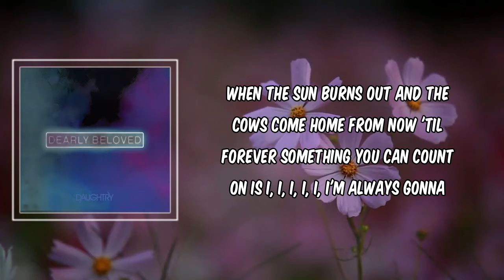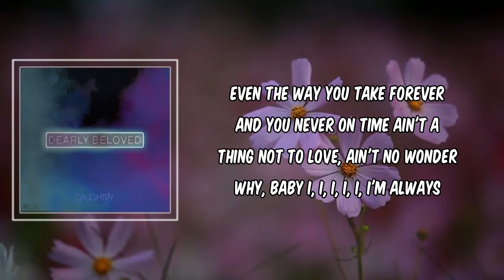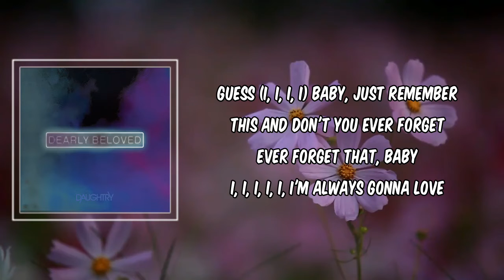Always Gonna Love You (Lyrics) - Florida Georgia Line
Always Gonna Love You by Florida Georgia Line

Always Gonna Love You Lyrics:

Like my mama's home cooking after Sunday church
Like an ice cold beer after hard work
Like a hot cup of coffee on your way to town
Like an underdog last second touchdown
Like the feeling that you get when you get a bite
Like the power of a throttle when it's open wide
When the sand runs out of that hourglass
You ain't ever gotta wonder, you ain't gotta ask

I, I, I, I, I, I'm always gonna love you
Always gonna love you, baby
Always gonna love you
When the sun burns out and the cows come home
From now 'til forever something you can count on is
Always gonna love you, yeah

Love them freckles that you get in the summertime
And the way you get giddy off a glass of wine
Even the way you take forever and you never on time
Ain't a thing not to love, ain't no wonder why, baby

I'm always gonna love you, yeah, yeah
I'm always gonna love you, oh, yes I am

If you ever second guess (I, I, I, I)
Baby, just remember this and don't you ever forget
Ever forget that, baby